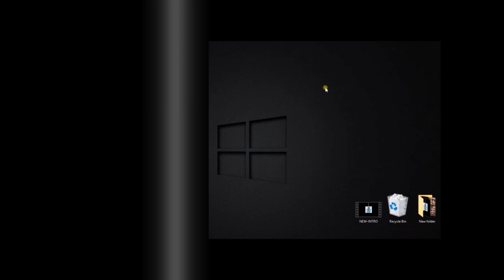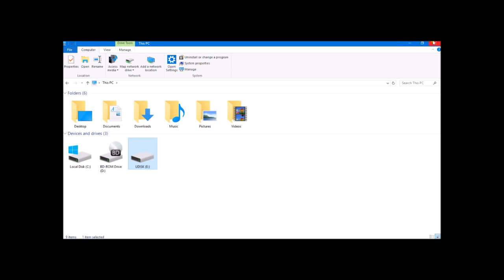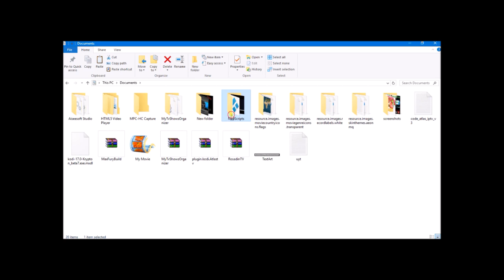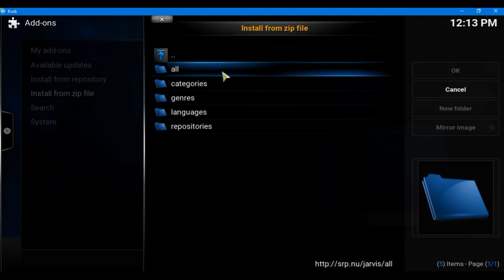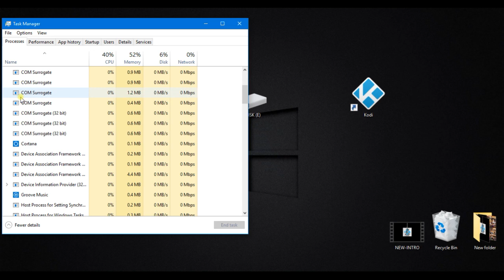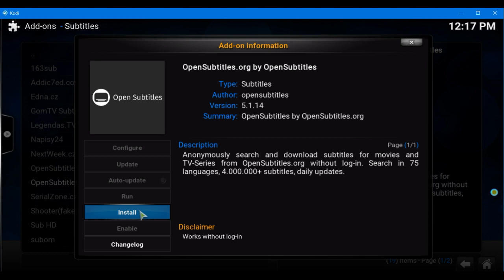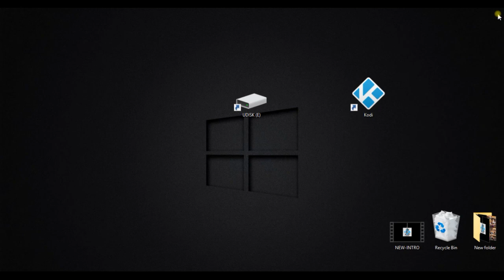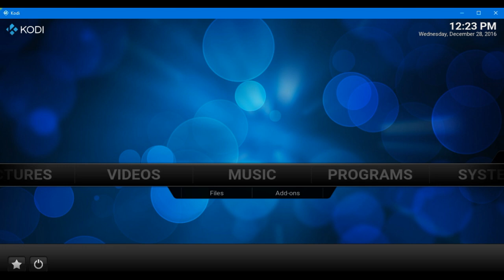LLevate a Kodi donde quiera que vallas nueva version portable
TODO LO QUE PASA EN EL MUNDO DE KODI PASA PRIMERO POR
                                 FREEWORLD-CHANNEL

PORQUE HAY QUE ESTAR SUBSCRITO a FREEWORLD
COMO ARREGLAR ERRORES DE DEPENDENCIA